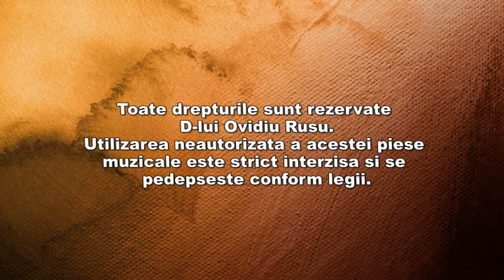OVIDIU RUSU SI GENERALUL - INTR-O ZI, EU M-AM GANDIT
Acesta este canalul oficial Ovidiu Rusu. Nu copia sau reposta videoclipul, dacă îți place adaugă-l la favorite! Toate dreprurile sunt rezervate. Flosirea neautorizată a videoclipurilor postate pe acest canal se pedepsește conform legii.